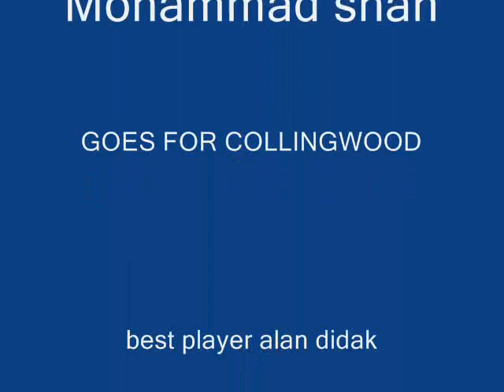collingwood picture and a song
they are the best player in the collingwood